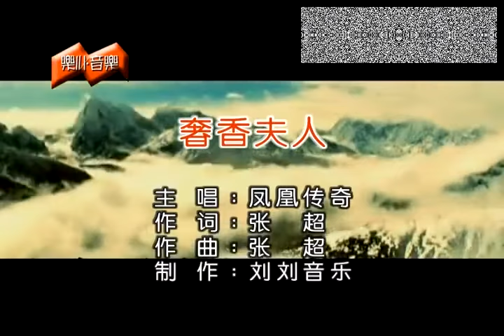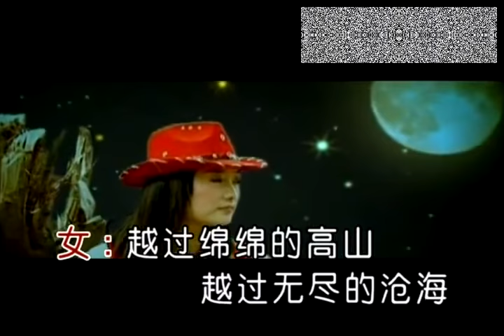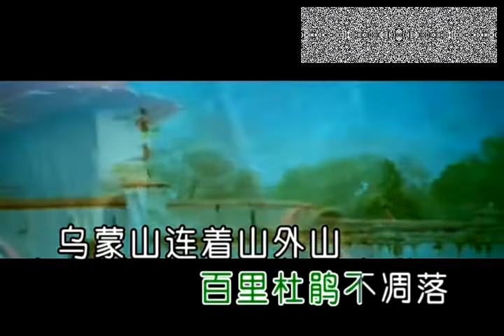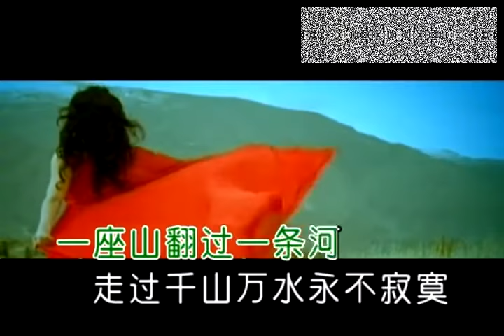凤凰传奇深情演唱《奢香夫人》，歌声甜美迷人，好听至极！